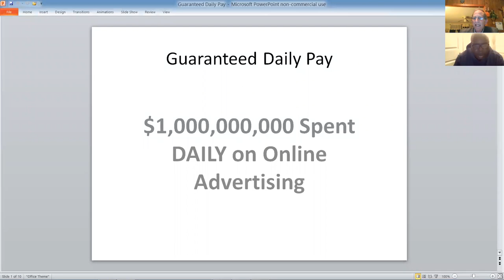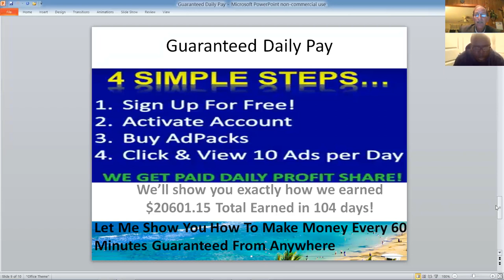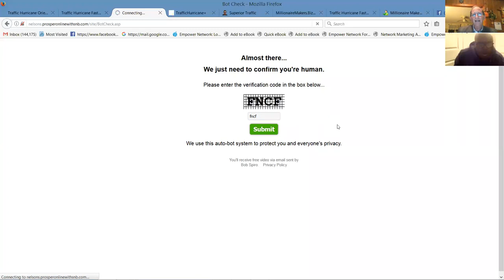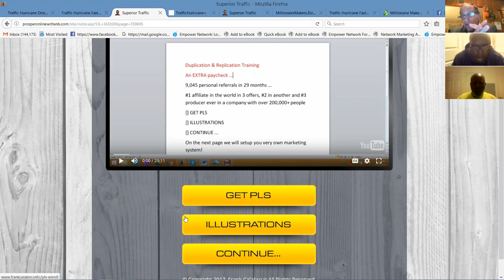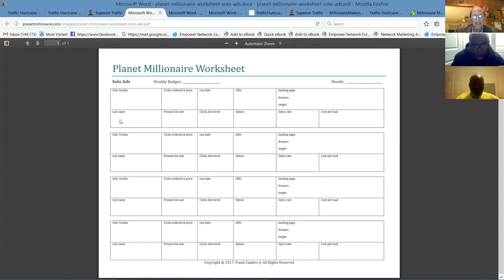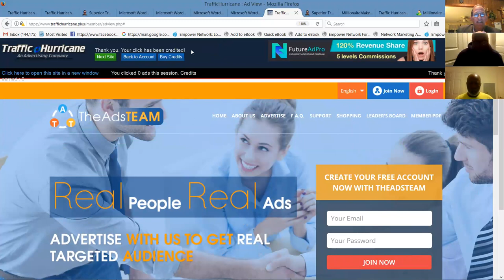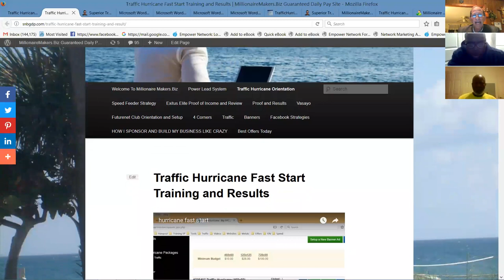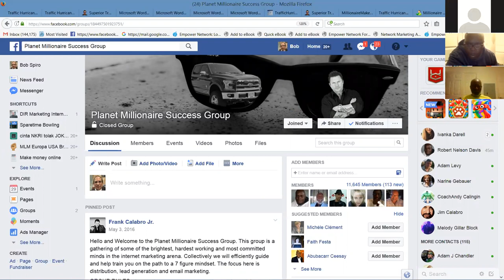Millionaire Makers Traffic Hurricane Hangout